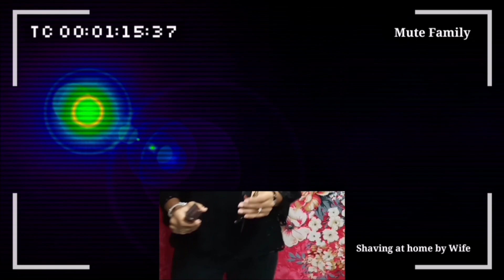Indian Wife 😅🤔😬 Helps husband to shave - meets a very bad accident - watch it out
Balbharti Kids presenting Mute Family.

Mute Family -
Mute family is a comedy video which can be viewed by both parents and kids together.

Enjoy the video with your family.

Special Credits for amazing Background Sound / music